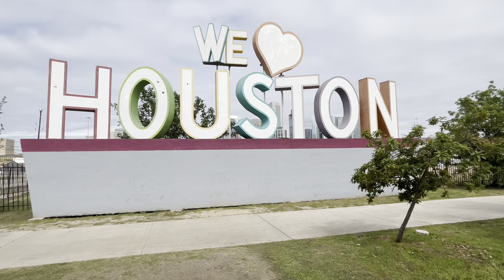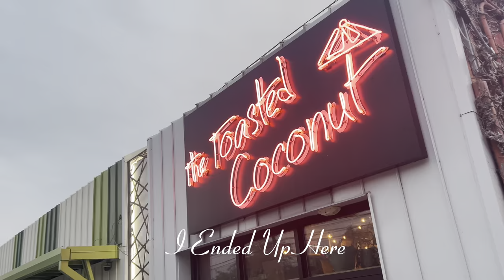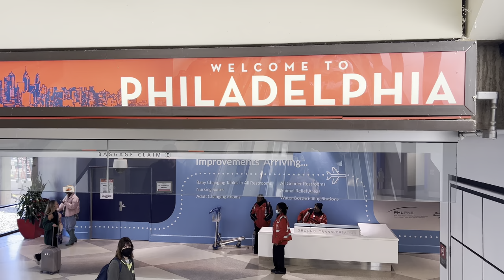astrocartography Sun Aspect| Mini Houston Vlog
Peace fam hang out with me in Houston Texas on a Sun paran Line! Im so excited to be traveling and utilizing

ten